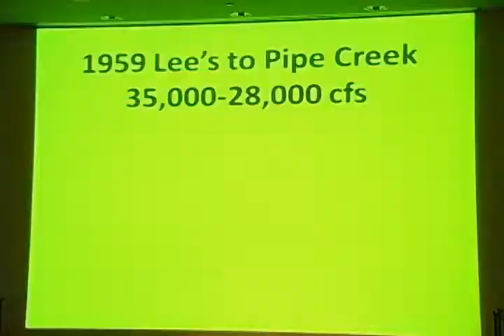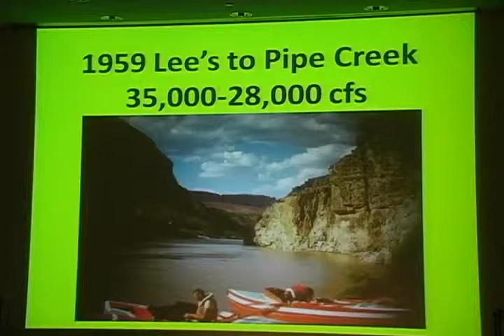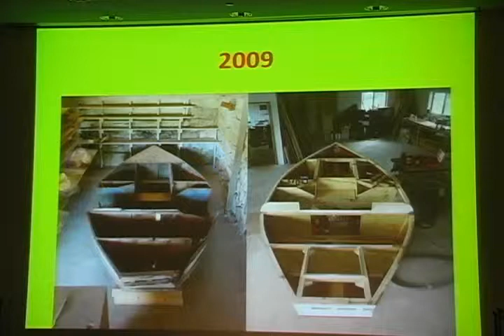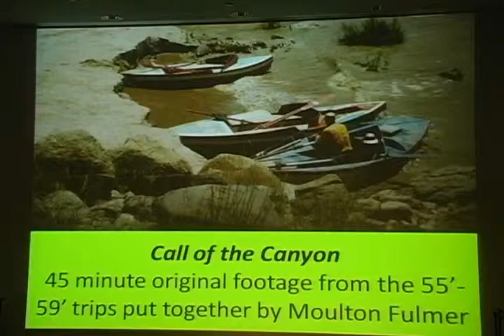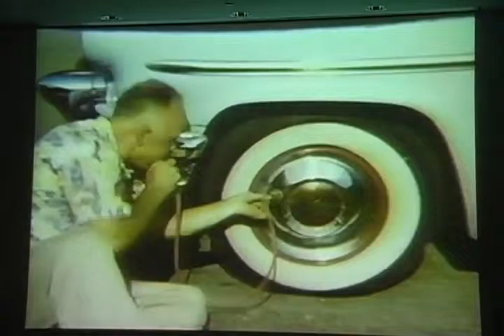Call of the Canyon by Tom Martin - Part 3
Join Flagstaff author Tom Martin for a fun, visual presentation on the origins of the GEM, Grand Canyons first dory. This boat incorporated self bailing through the use of scuppers, had side boxes in the boatmans footwell, and a fifteen-inch rocker, something never before seen on Grand Canyon watercraft. The GEM, built in 1953 in Muncie Indiana, by Stephen Moulton Babcock Fulmer, is now in the fleet of Grand Canyon historic boats at the park.